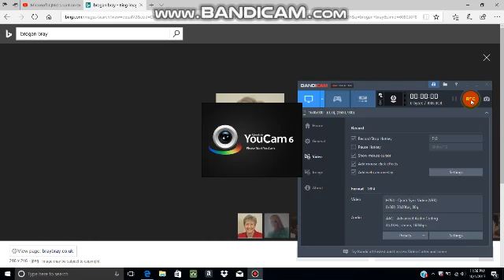Proof that (PERSON) is not real videos be like....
These videos are for 2 year old normies.